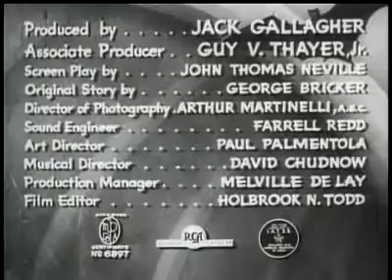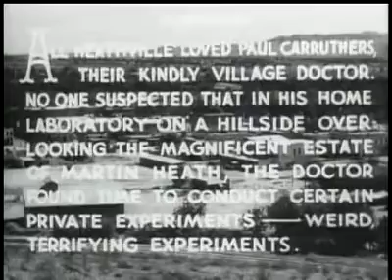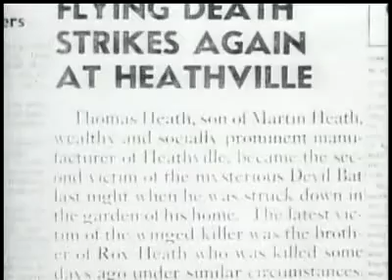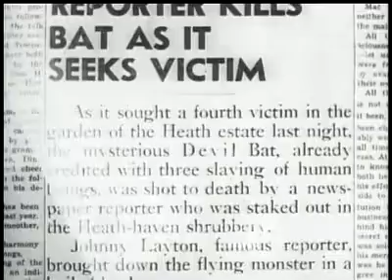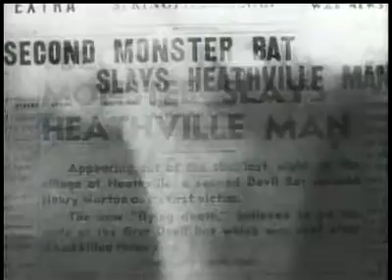The Devil Bat FULL MOVIE!!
The Devil Bat is a 1940 black-and-white American horror/howcatchem film produced by Producers Releasing Corporation (PRC) and directed by Jean Yarborough.[2][3] The film stars Bela Lugosi[4] along with Suzanne Kaaren, Guy Usher, Yolande Mallott and the comic team of Dave O'Brien and Donald Kerr as the protagonists. It was the first horror film from PRC